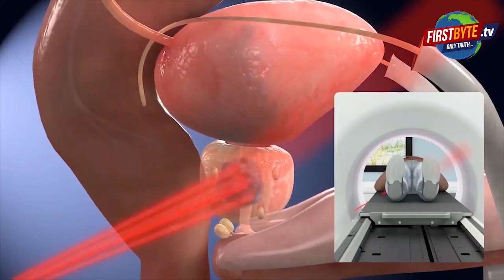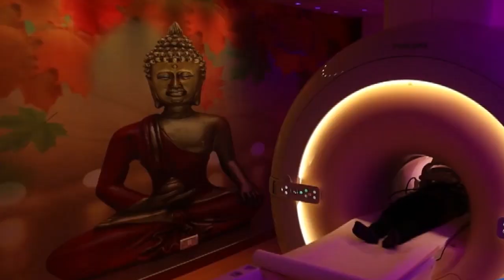शिवजी बने जागरण कलाकार को गिरा गिरा कर सड़क पर पीटा || First byte.tv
मेरठ के जेलचुंगी क्षेत्र में यह घटना
जागरण कलाकार की रास्ते में दो युवकों से हुई कहासुनी
मारपीट करने वालों के खिलाफ पुलिस में रिपोर्ट दर्ज
भीड़ तमाशा देखती रही, कलाकार को किसी ने नहीं बचाया
विशाल नामक युवक लगातार करता रहा घूंसों की बरसात